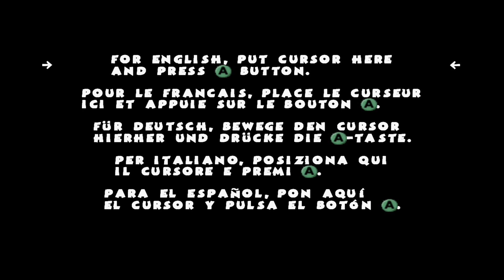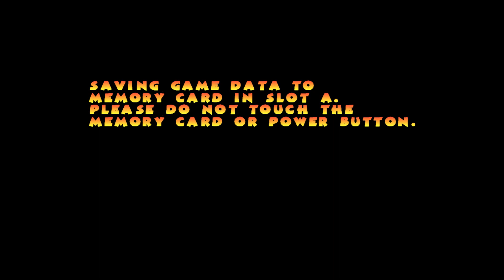Pac Man World 2 GameCube